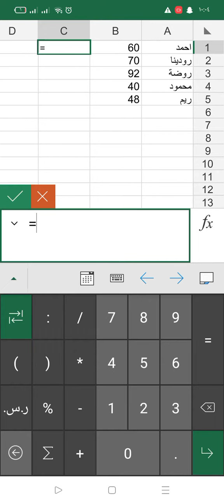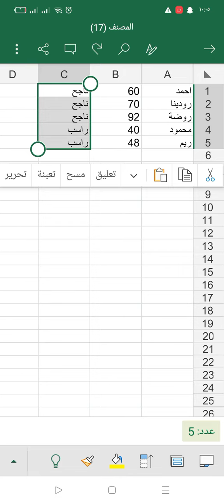احمد محمد محمد عبد العال مدرسة صفية زغلول (اكسيل معرفة الطالب الناجح)